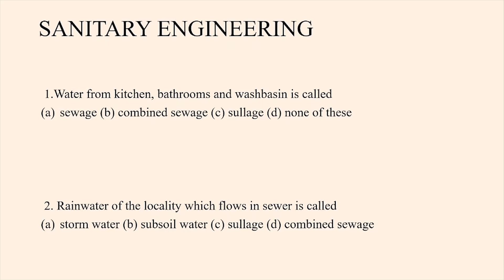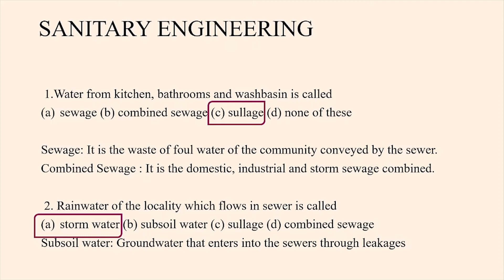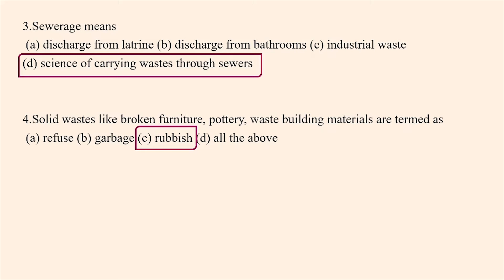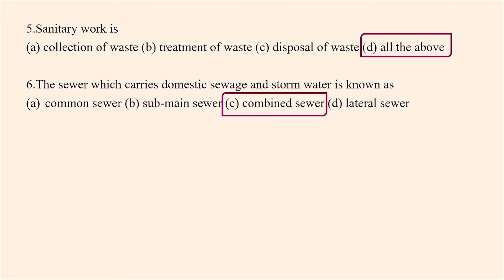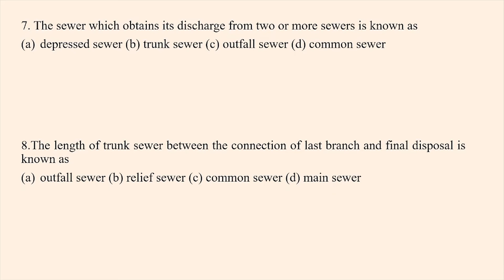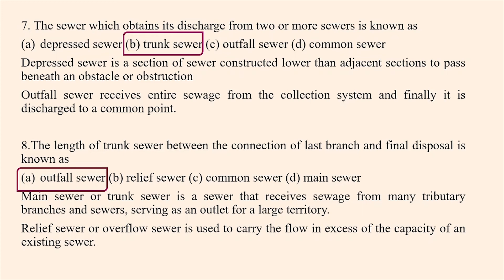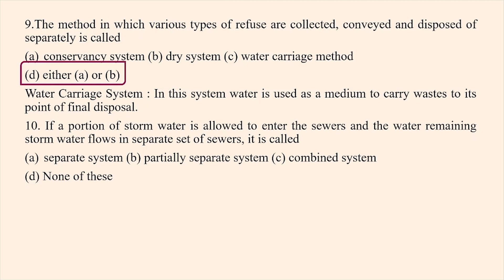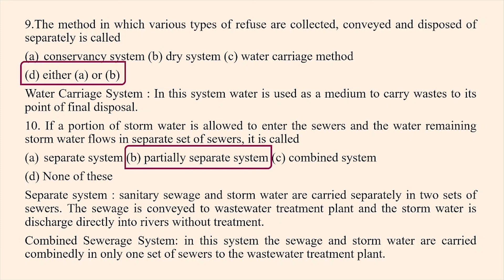Sanitary Engineering - Daily practice Questions #1||Kerala PSC civil Engineering Exam Preparation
This video discusses about various questions from Sanitary Engineering. Using this video students can study both the questions and concepts related to those questions.
This will be usefull for students appearing for various civil engineering examinations. Brush up your Knowledge with us.
Daily practice questions - Sanitary Engineering
Keep Learning...

So lets Make PSC Civil Possible!!.